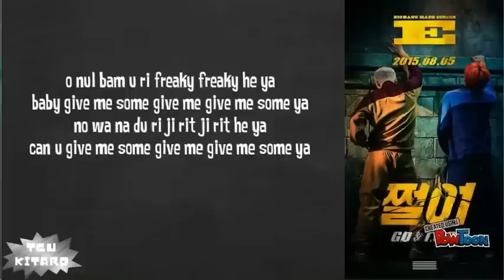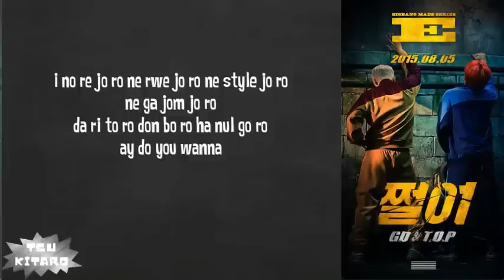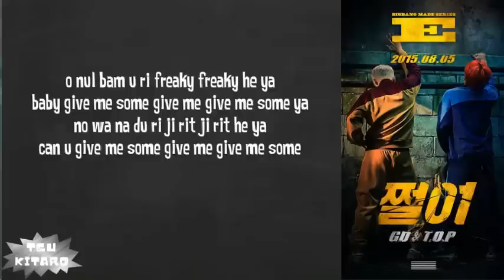BigBang - Zutter lyrics (easy lyrics) BLOCKED!! link fixed watch Link Below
Artist: BigBang
Song: Zutter
Album: MADE

Credits for the song : YG entertainment